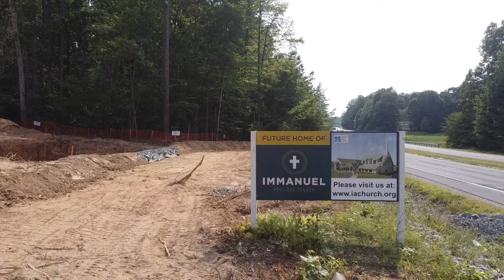Mission Outpost - Drone Video #2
Check out the construction progress for our mission outpost on Hoaldy Rd.